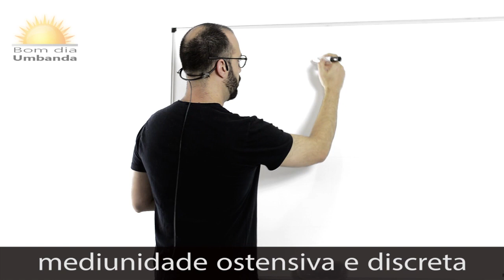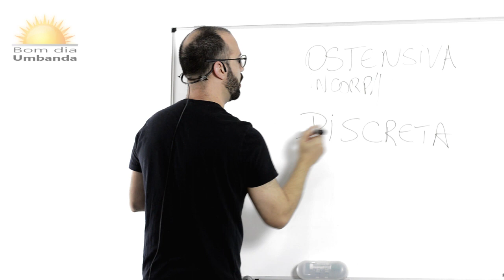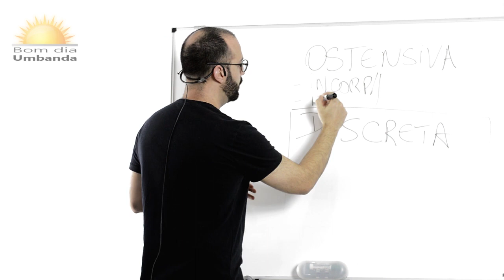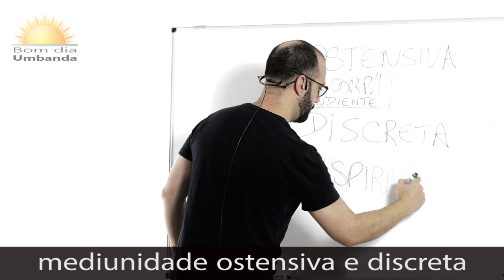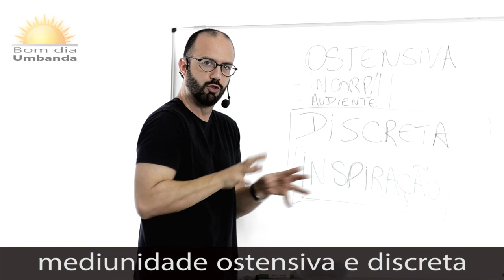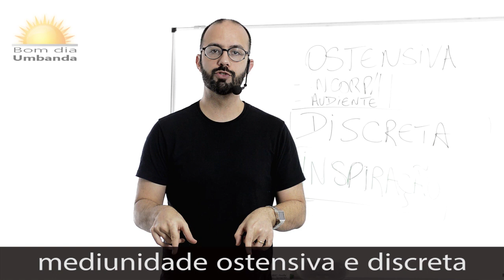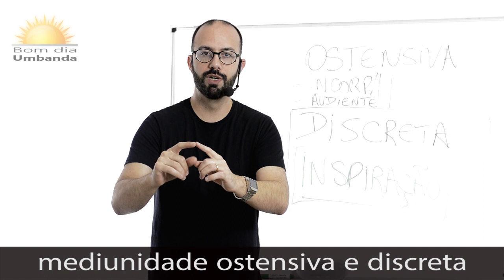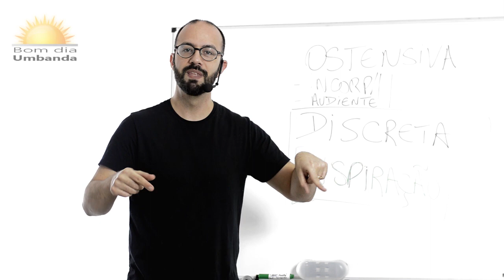Mediunidade ostensiva e discreta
Adérito Simões, o seu canal de Umbanda na internet
Quer mais conteúdo? Acesso agora
Núcleo Umbandista e de Magia Caboclo Flecha Certeira e Pai Manoel de Arruda (casa de meu pai de santo): Rua Dr. Victor Eugênio do Sacramento, 260, Jabaquara, São Paulo. Todas as sextas as 19h30